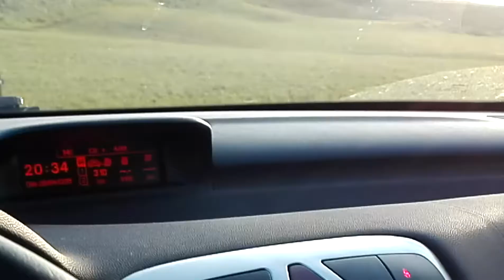Archivo Lobo Estepario - La nube tóxica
Archivo Histórico de Lobo Estepario y Monito